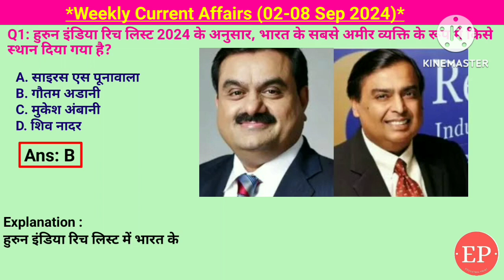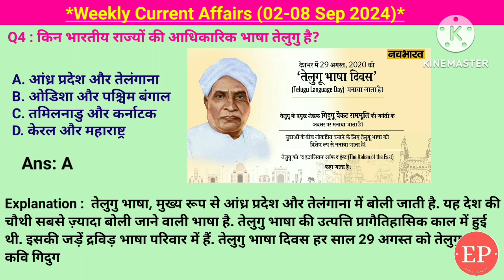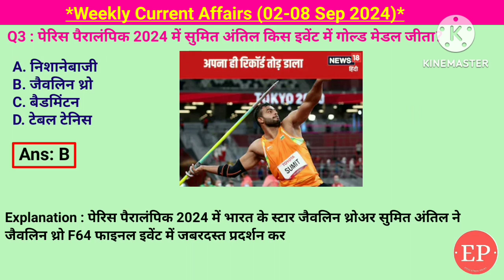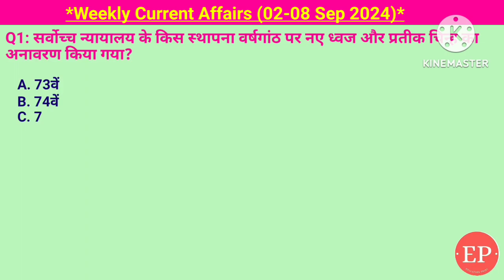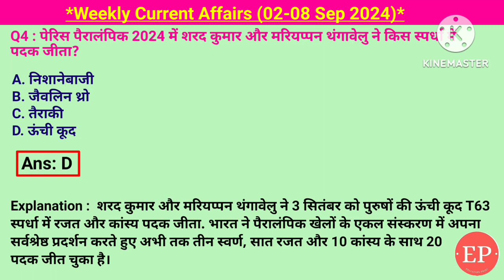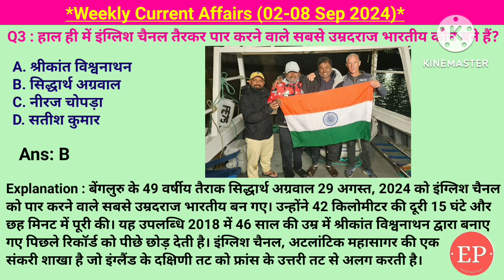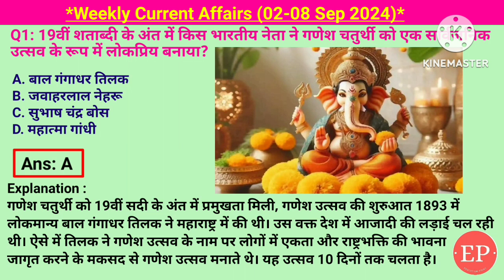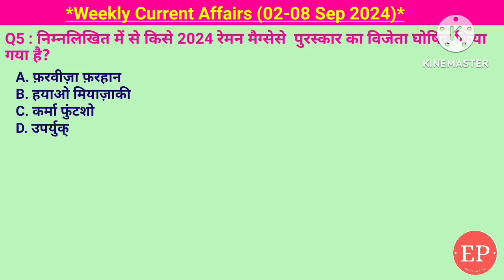02-08 Sep 2024 Weekly Current Affairs | Most Important Current Affairs 2024 | Crack Exam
Weekly current affairs (02-08 Sep 2024)

पेरिस पैरालंपिक 2024 में अवनी लेखरा ने किस खेल में गोल्ड मेडल जीता,किन भारतीय राज्यों की आधिकारिक भाषा तेलुगु है,आठ कोर सेक्टर उद्योगों द्वारा औद्योगिक उत्पादन सूचकांक में कितना प्रतिशत योगदान दिया जाता है?,उत्तर प्रदेश के किस रेलवे स्टेशन का नाम बदलकर गुरु गोरखनाथ धाम कर दिया गया,हुरुन इंडिया रिच लिस्ट 2024 के अनुसार, भारत के सबसे अमीर व्यक्ति के रूप में किसे स्थान दिया गया है?,2024 में 133वां इंडियन ऑयल डूरंड कप फुटबॉल किस टीम ने जीता,नितेश कुमार ने पेरिस 2024 पैरालिंपिक में किस खेल में स्वर्ण पदक जीता,पेरिस पैरालंपिक 2024 में सुमित अंतिल किस इवेंट में गोल्ड मेडल जीता,साल 2025 में ICC विश्व टेस्ट चैंपियनशिप फाइनल की मेजबानी कौन-सा देश करेगा,किस राज्य विधानसभा ने बलात्कार विरोधी 'अपराजिता' विधेयक पारित किया,भारतीय नौसेना किस देश के साथ 'वरुण' अभ्यास का आयोजन कर रहा है,पेरिस पैरालंपिक 2024 में शरद कुमार और मरियप्पन थंगावेलु ने किस स्पर्धा में पदक जीता,BCCI ने हाल ही में किसे पुरुष क्रिकेट टीम का चयनकर्ता नियुक्त किया,वित्त मंत्रालय ने हाल ही में कितनी कंपनियों को 'नवरत्न' का दर्जा दिया,सर्वोच्च न्यायालय के किस स्थापना वर्षगांठ पर नए ध्वज और प्रतीक चिन्ह का अनावरण किया गया?-  75वे,पेरिस 2024 पैरालंपिक में भारतीय क्लब थ्रोअर धरमबीर ने कौनसा अवार्ड जीता,कहां विश्व का दूसरा सबसे बड़ा हीरा मिला है,इंग्लिश चैनल तैरकर पार करने वाले सबसे उम्रदराज भारतीय कौन बने हैं,किस देश ने टी20 अंतरराष्ट्रीय क्रिकेट इतिहास में पावरप्ले का सबसे बड़ा टोटल बनाया है,राष्ट्रपति द्रौपदी मुर्मू ने विश्वशांति बुद्ध विहार का उद्घाटन कहां किया,निम्नलिखित में से  किसे 2024 रेमन मैग्सेसे पुरस्कार का विजेता घोषित  किया गया है,तीरंदाजी में पैरालंपिक स्वर्ण पदक जीतने वाले पहले भारतीय कौन बने,सितंबर 2024 में फ्रांस के नए प्रधान मंत्री के रूप में किसे नियुक्त किया गया है,यूपी सरकार कहाँ पर वैदिक-3D संग्रहालय बनाएगी ? - वाराणसी,किस भारतीय नेता ने गणेश चतुर्थी को एक सार्वजनिक उत्सव के रूप में लोकप्रिय बनाया